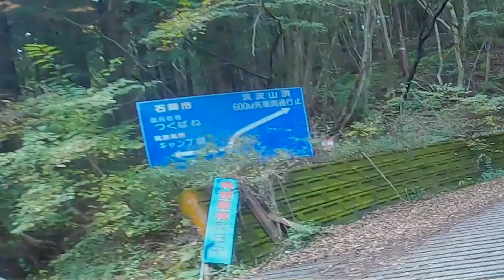【CB400SF】筑波山の峠でVTEC!!これが男のソロツーリングだ!!（最後の写真だけでも見てくれると嬉しいです♪）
雨が止んで唐突に筑波山へ!!
ぜひ、最後のバイク写真だけ見てくだせぇm(__)m